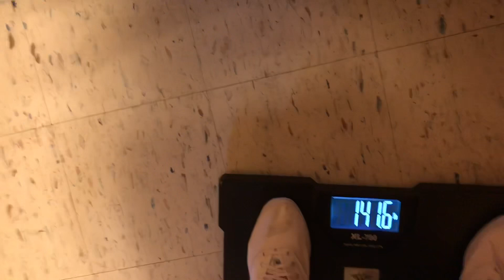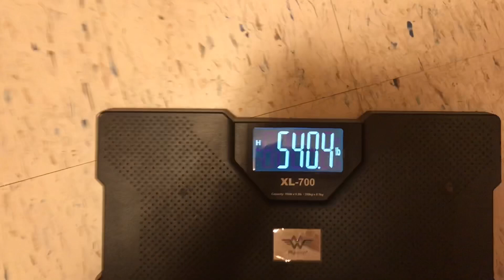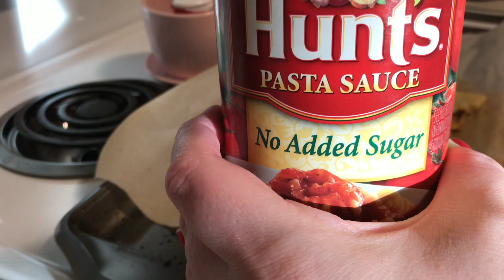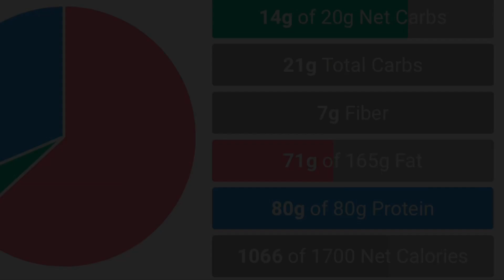My Keto Life - Weigh in & What I Ate - Weekend Edition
there will be some things you won’t get over. some things that will sting so hard they will set you back to where you started. and you will hurt, and hurt, and hurt, but you will also rise from it. you will learn from the past and will adapt and survive no matter how hard it gets. you will shape your own reality and finally accept. how you should never settle for anything less than you deserve!
 -r.m drake

“i can do all things through CHRIST who strengthens me. “ -Philippians 4:13